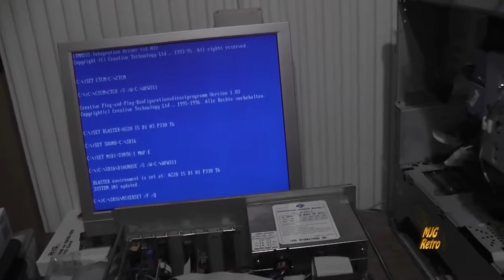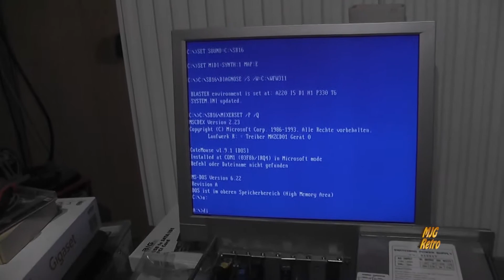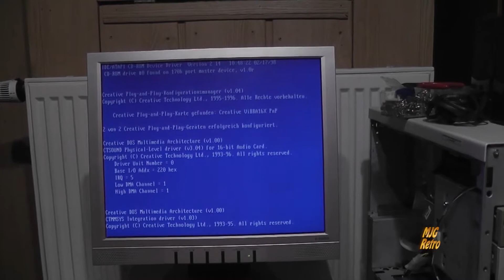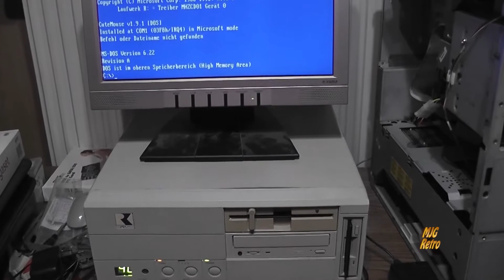MJGR: "#246 "Der AMD 486DX-40 Plätzetausch der Laufwerke"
Der AMD 486DX-40 Plätzetausch der Laufwerke